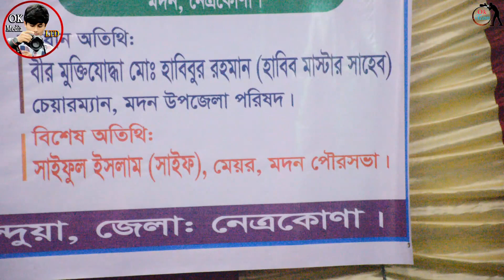যে করে প্রেম সেই জানে রে । বাউল শাফলার জনপ্রিয় একটি গান । Baul Sapla_OK Media LTD_ New Baul Gan 2021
Song:  J Kore Prem Sei Janere
Singer:  Sapla
Cemera: Oliullah
Edit: Oliullah

We try to give you the gift of new songs.

I will try to give you more new songs if you look aside.

*** ANTI-PIRACY WARNING ***
This content is Copyright to OK Media LTD Channel . Legal action will be taken against those who violate the copyright of the following material presented!

                     ❤❤Thanks ❤❤